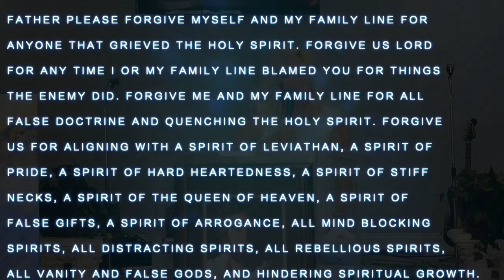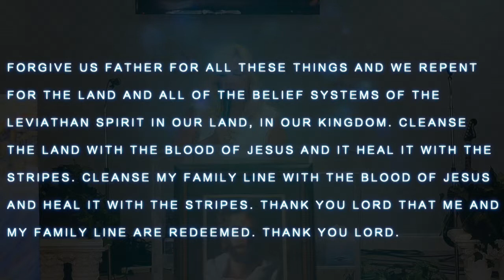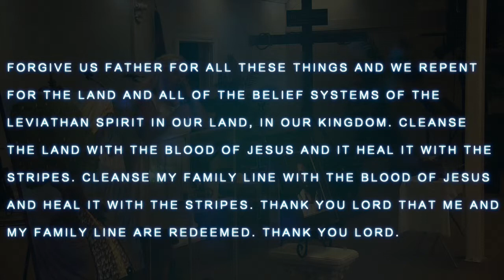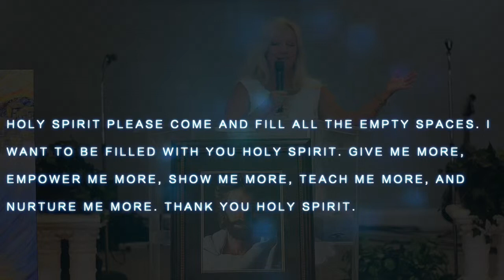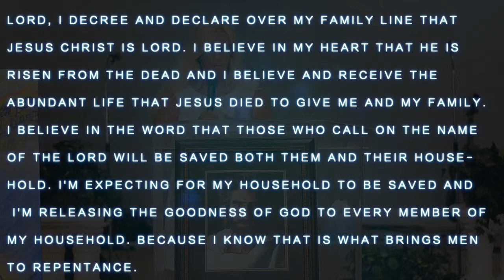Part 7 Grieving the Holy Spirit YouTube 720p HD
This is Part 6 of a series of videos that was filmed and created from the Blessings or Curse Conference presented by Tree of Life Healing Rooms located in Kenner, LA on June 27, 2015. This conference was presented by Karen Olsson as she teaches about grieving the Holy Spirit. She will lead you through prayers of repentance and forgiveness.